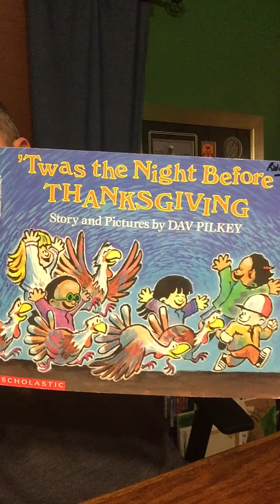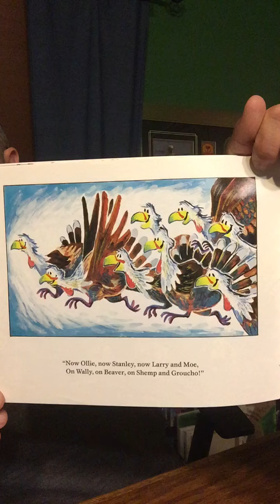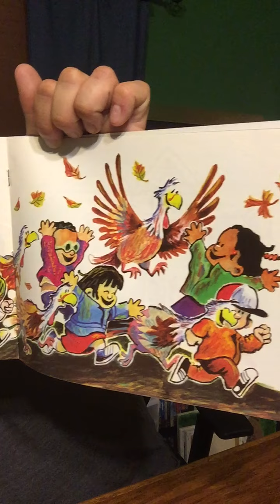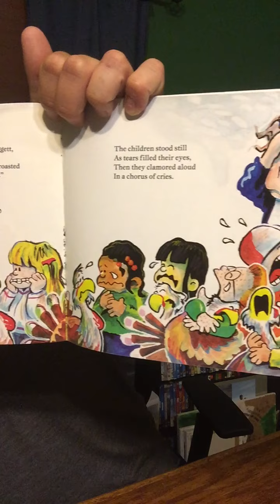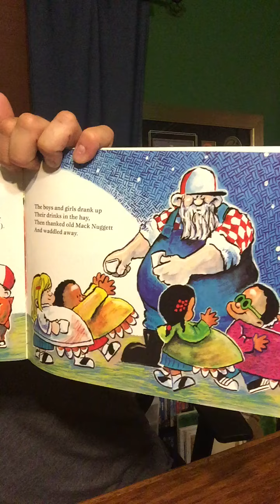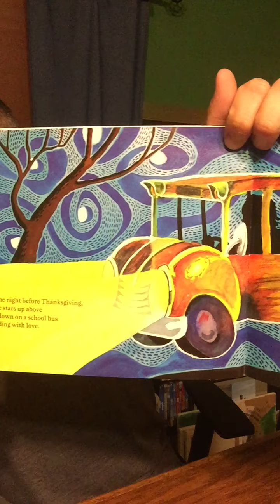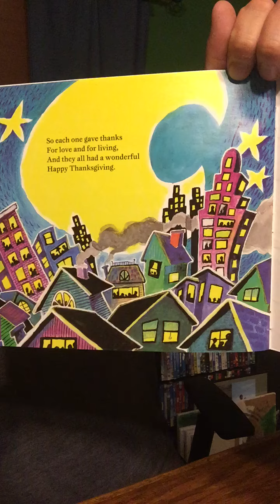254 - 'Twas the Night Before Thanksgiving story